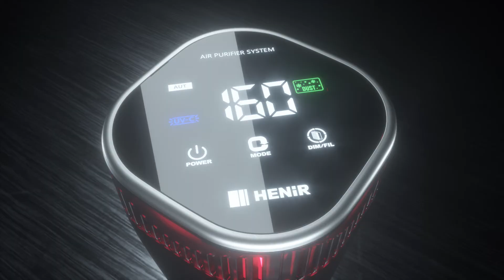WON MOTORS JW3200 Air Purifier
원모터스코리아